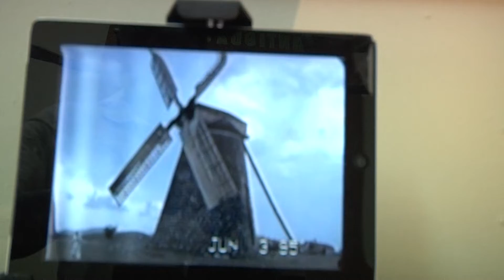RESTORING OUR HISTORY PIECE BY PIECE